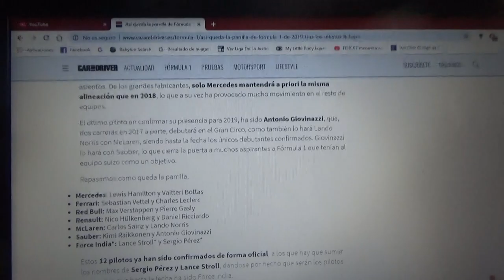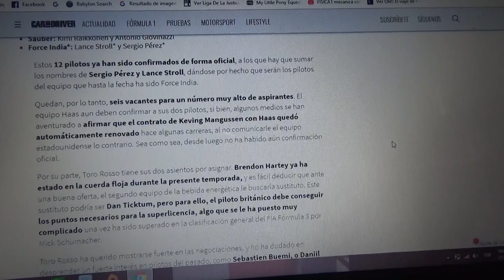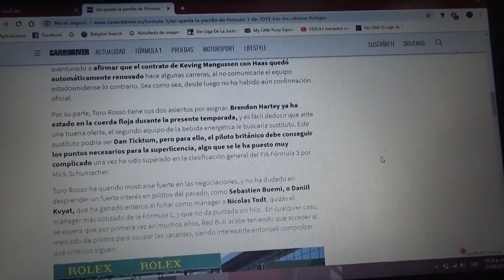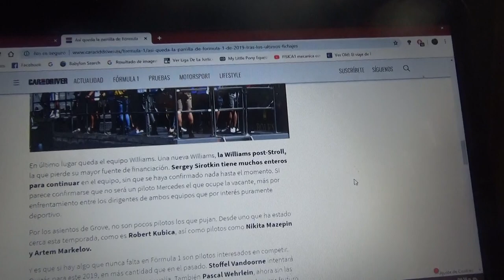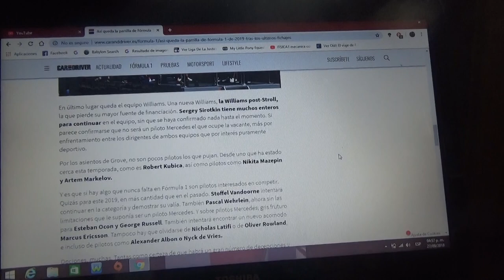Así queda la parrilla de pilotos de F1 para la Temporada 2019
Con los últimos fichajes les menciono que pilotos van a ir a cada equipo para la próxima Temporada 2019 de la F1